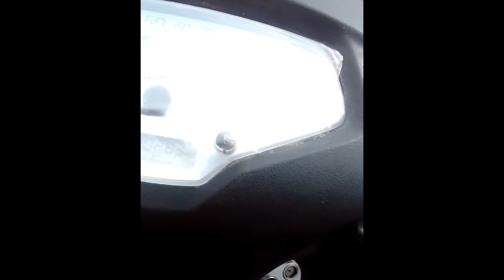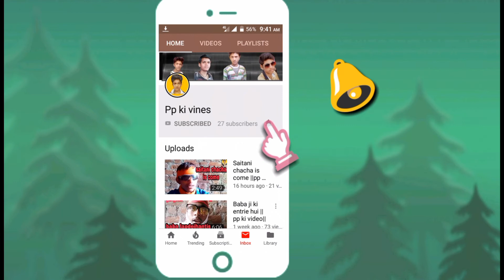Bargi dam pot enjoyment with friends (pp ki video) speed on 100 prh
Hello dosto is video me or mere dost log ja rhe he bargi dam or raste me bhot injoy karte hua bohot muchodi bhot Maja kiye aaj ke din bohot Maja aya he apne dosto ke sath ye video apni yado ke liye daal rha taki samay jab me bhulu tu ye video dekh kar yaden taja karu so dosto good my new video is release on Sunday to wothing these video thanks for like pp ki video